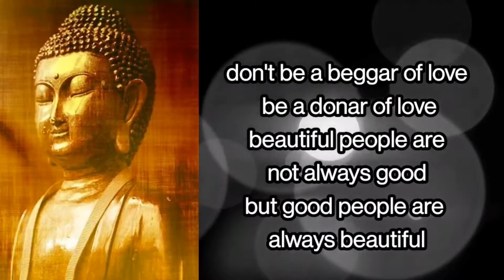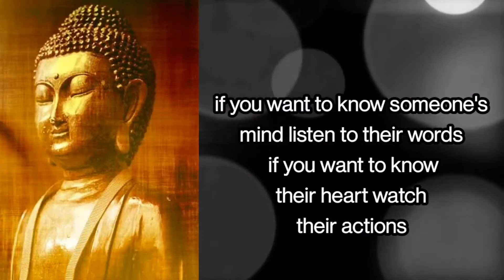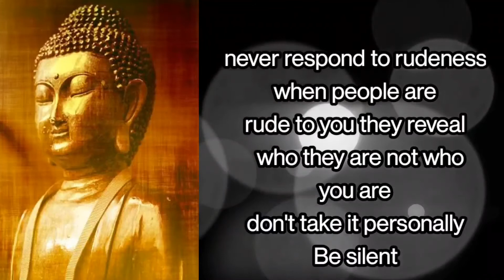budhhist quotes on life and happiness#buddhaquotesinenglish